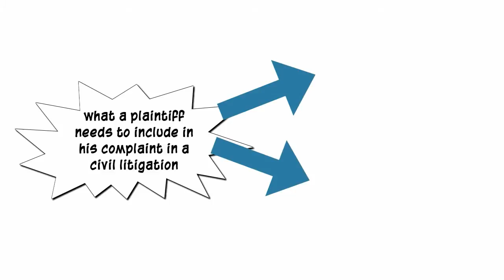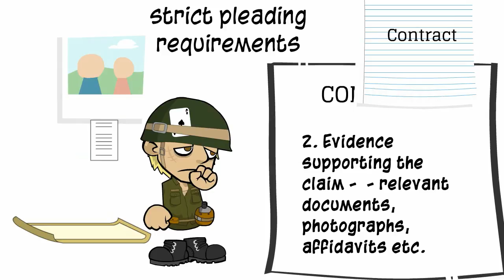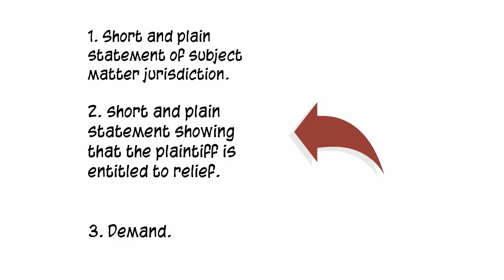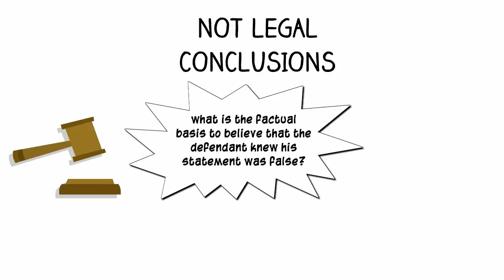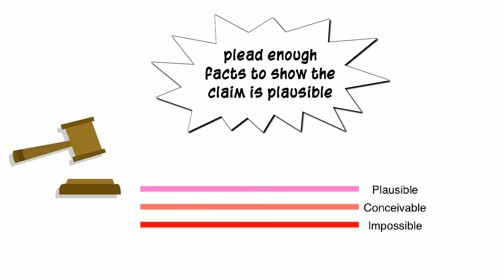What are the general pleading requirements in federal courts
What are the general pleading requirements in United States federal courts?  This video discusses the requirement that a complaint provide a short and plain statement showing that the plaintiff is entitled to relief.

United States Law: An Introduction for International Students is available as an ebook on Amazon, iBooks, etc.: